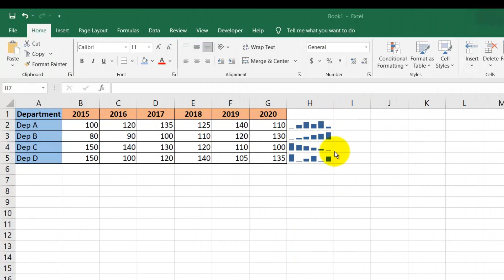Find AGE Excel - Sinhala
How to Calculate Age in Excel just in 1 minute. Explained in Sinhala.